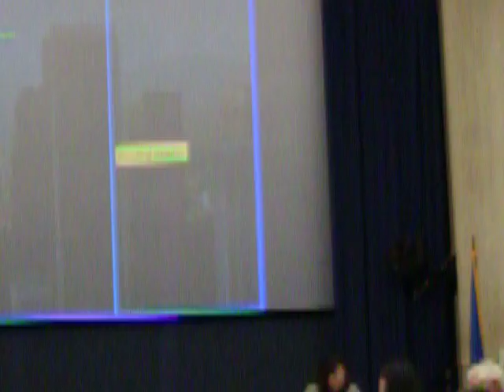BOS, 6 26 18, budget hearing, department heads, watch them when they see me videoing them